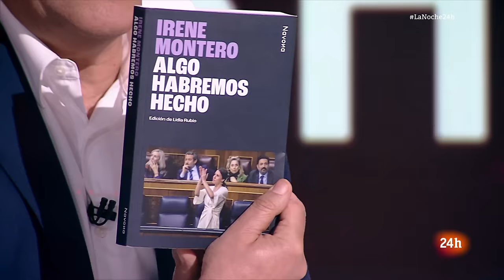Los derechos LGTBIQ+ son derechos humanos innegociables.